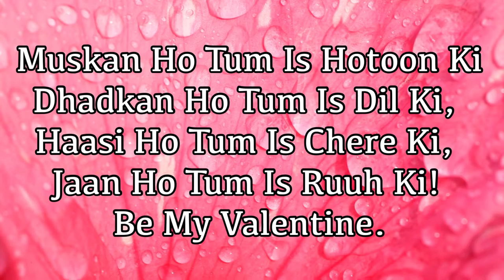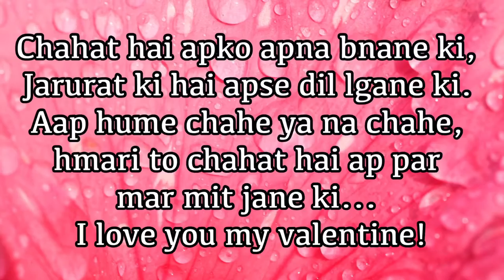Valentines status, valentines 2022 quotes, Valentines WhatsApp status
Valentines quotes video, Relationship quotes, Love quotes, motivational quotes, valentines status, inspirational quotes, best motivational quotes